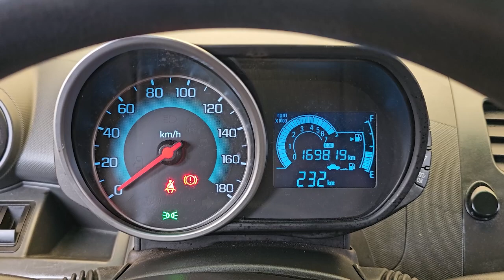2014 Chevrolet spark used car export (EC610877) carwara, 카와라 스파크 수출